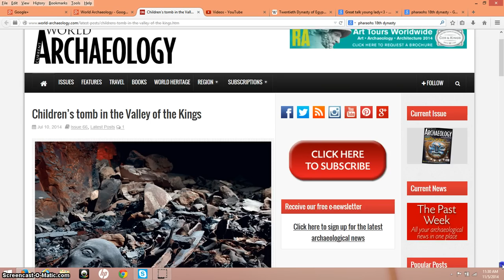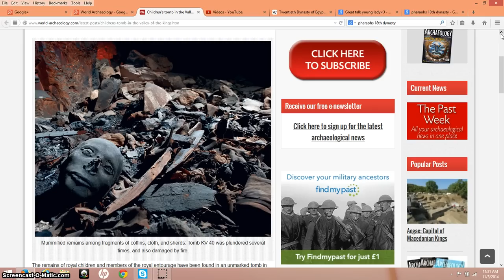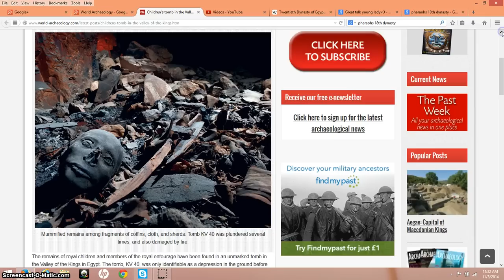Royal Tomb Of 18th Dynasty Family Members Found